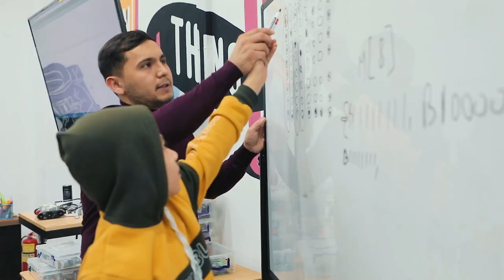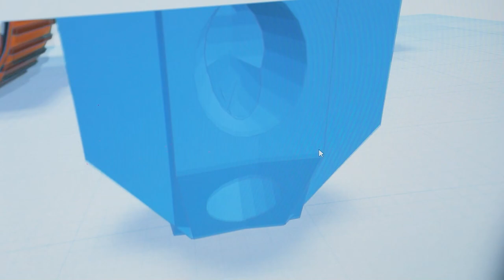9 ой ичида ўқувчилар қандай билимлар олишди?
👨🏻‍💻 Маълумки, «Робототехника» курси 9 ой давом этади. Бу вақт ичида ўқувчилар турли технологиялар билан ишлашни ва ўз роботлари учун код ёзишни ўрганишади.

👨🏻‍🏫 Ушбу курс ментори Мирзобек Атаев курсни деярли тамомлаган ўқувчилар ўзларида қандай кўникмаларни шакллантирганлиги, олган билимлари ва ҳозирда қила оладиган амалий ишлари ҳақида гапириб берди. Батафсил қуйидаги видеода билиб олинг.